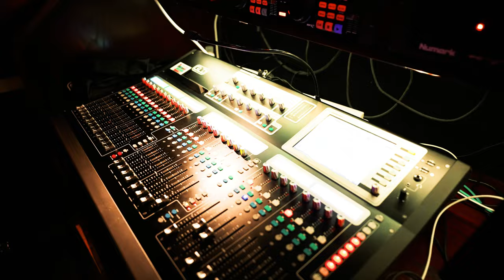Soirée des Arts Presented by LADD Foundation and Miami-Dade County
Soirée des Arts in Manuel Artime Theater
Special Edition, The Golden Cage.